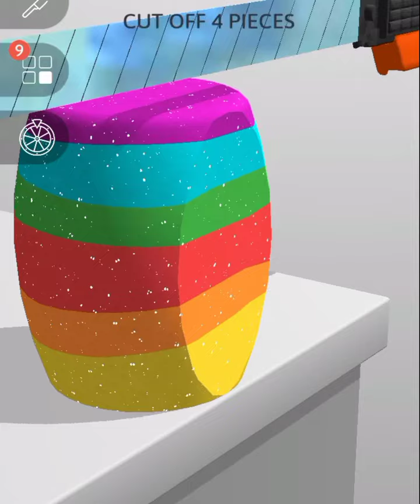ASMR Gaming CUTTING SOUND